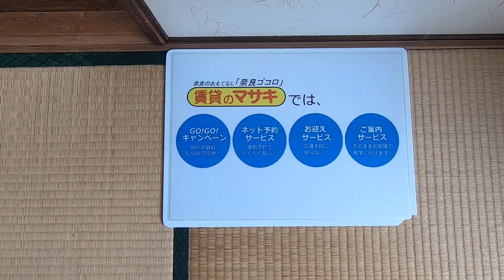【ルームツアー】ヴィルドミール三条｜奈良市新大宮駅賃貸｜賃貸のマサキ｜Japanese Room Tour｜005784-2-4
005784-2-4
奈良県奈良市三条桧町10-12にあります評判の良い間取りの3LDKマンション【ヴィルドミール三条】の物件紹介動画です。